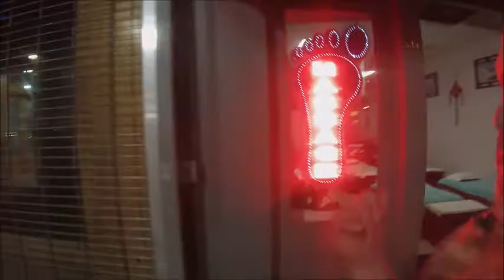Bear in New Orleans haveing fun